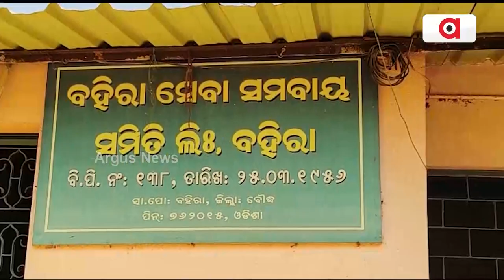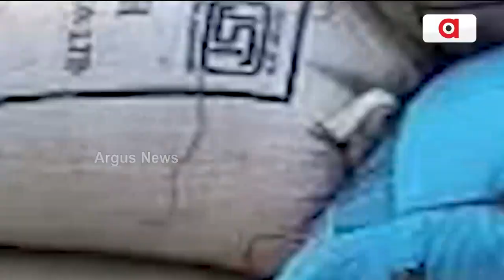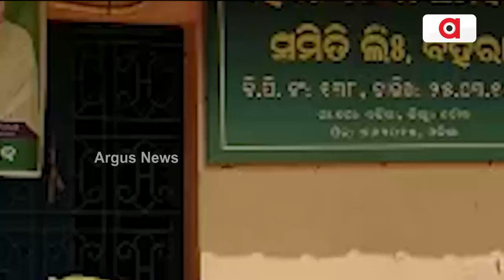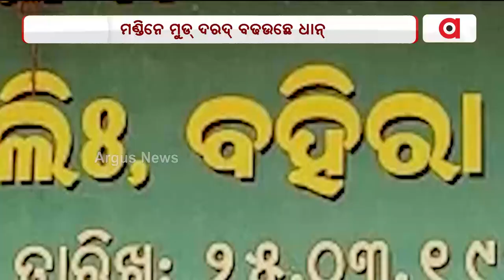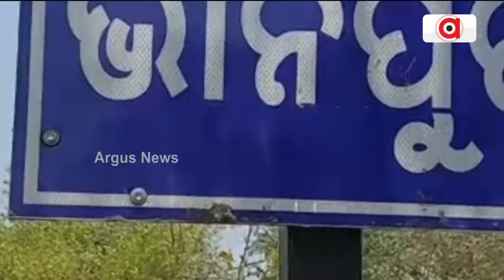Nuakhai Express | 8 March 2023 | Argus News